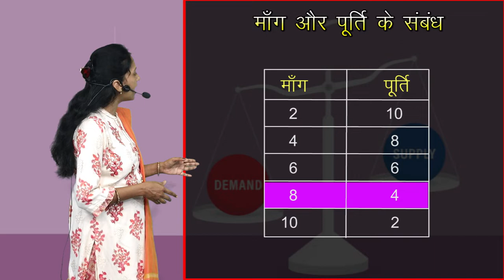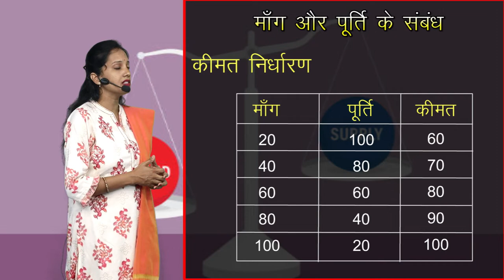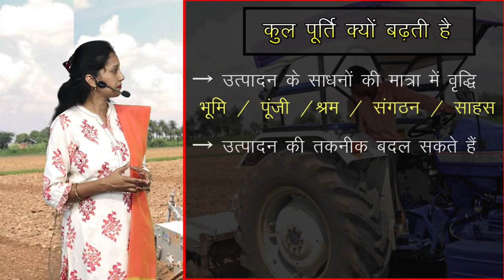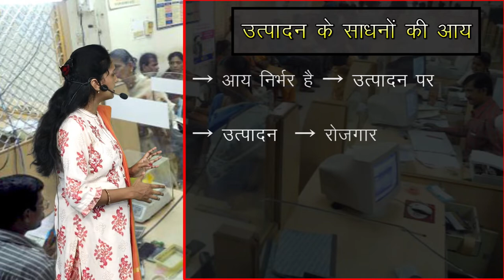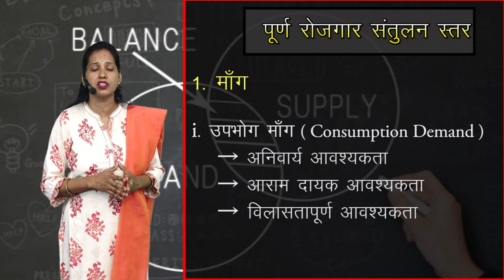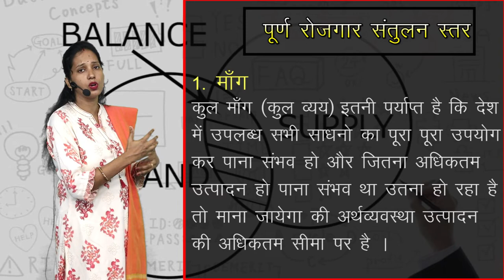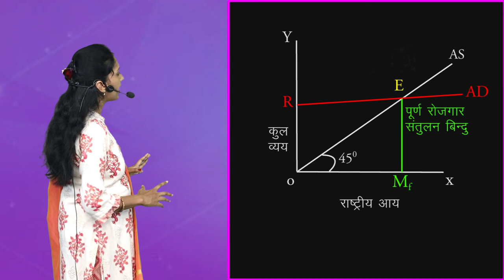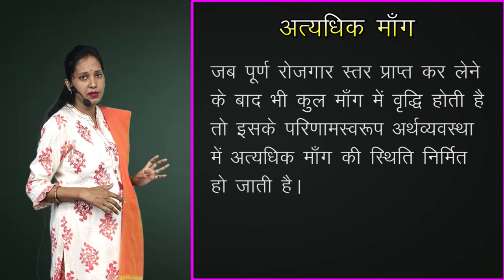CLASS 12th ECONOMICS | CHAPTER - EXCESS DEMAND : MEANING , EFFECT AND CORRECTIVE MEASURES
CLASS 12th ECONOMICS | CHAPTER - EXCESS DEMAND : MEANING , EFFECT AND CORRECTIVE MEASURES | अत्यधिक माँग : अर्थ, प्रभाव एवं ठीक करने के उपाय | 1